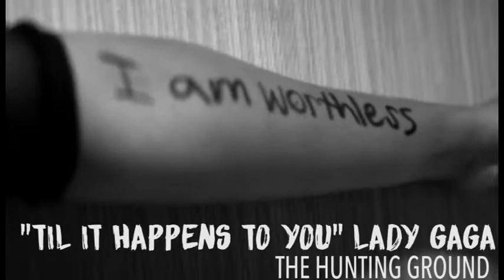TOP 5 OSCAR CATEGORIES